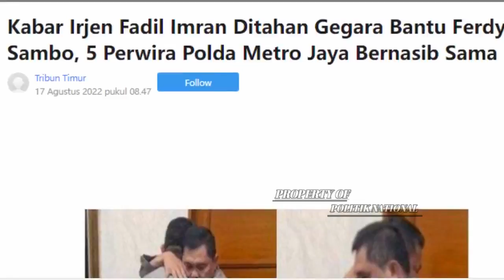SATU PERSATU KOMPLOTAN FERDY SAMBO BERASIL DI AMANKAN